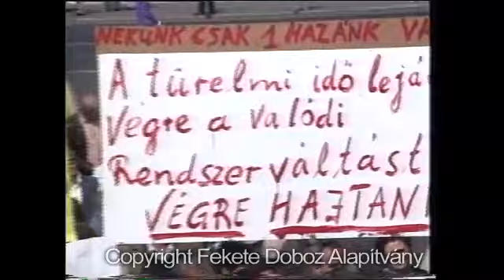Chronicles of 1992 / April Part 5 (in Hungarian)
A Day of Rage. Smallholders' Party demonstration in Budapest. Party leader József Torgyán vs Prime Minister József Antall.